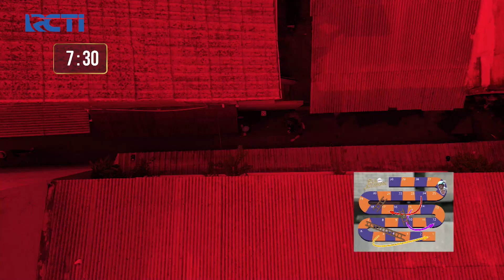MOMENT LUCU!! Asri Welas Beri Semangat | BUS JUTAWAN | EPS 60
MOMENT LUCU!! Asri Welas Beri Semangat..

TERPILIH JADI JUTAWAN!! Semua Bisa Bawa Pulang JUTAAN RUPIAH! | BUS JUTAWAN | EPS 60 (4/4)
EXTENDED Eps 60:

Saksikan BUS JUTAWAN RCTI Setiap Hari Senin-Jumat Pukul 15.00 WIB hanya di RCTI